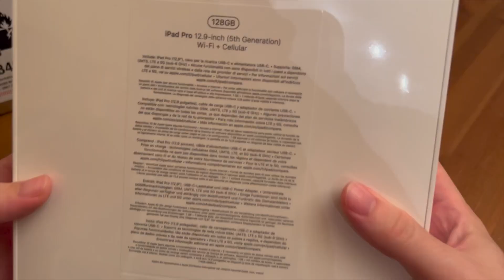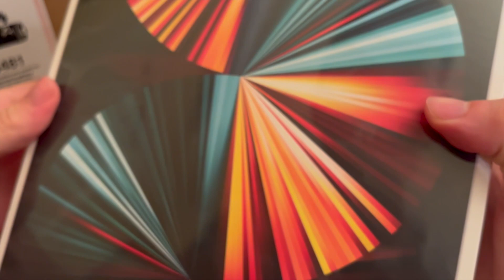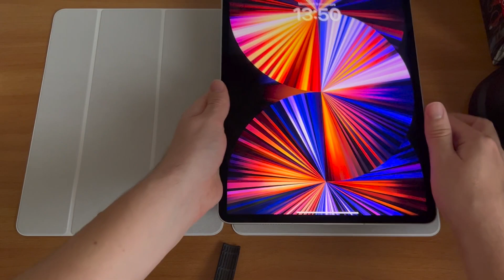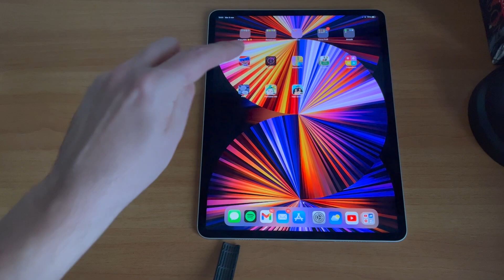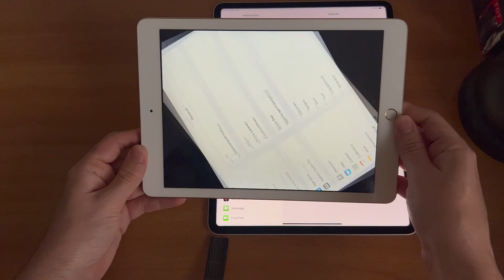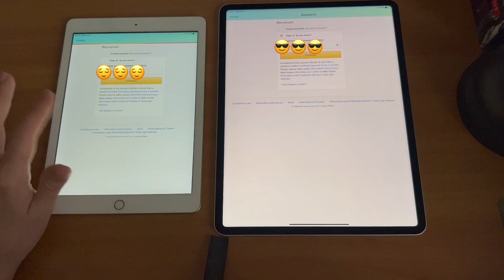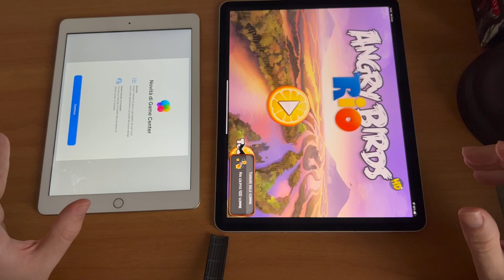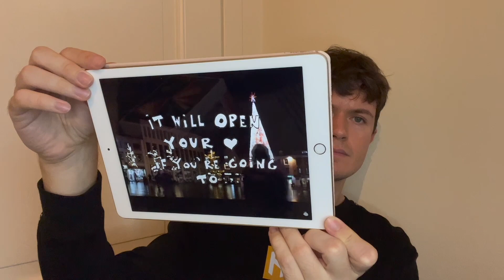Ho comprato un iPad gigantesco e lo uso per 24 Ore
Non ho mai avuto un tablet così titanico ed ingombrante in vita mia lol, che emozione.
Facciamo insieme un rapido unboxing (molto asmr) e un confronto con il mio vecchio iPad di quinta generazione. Dimmi che ne pensi!

Con affetto,
Bob Sross